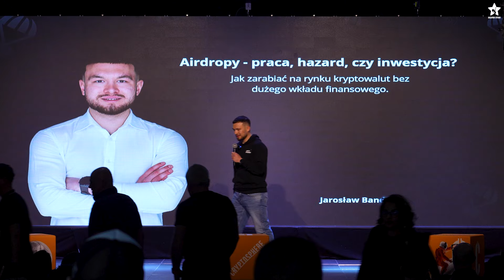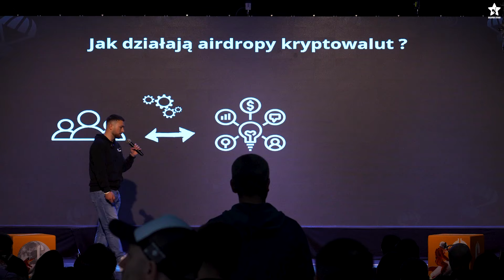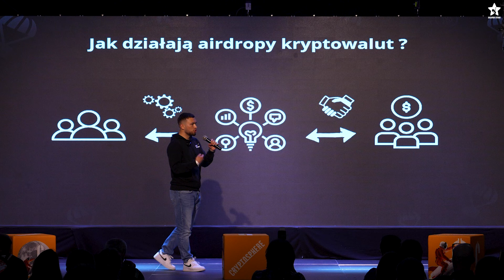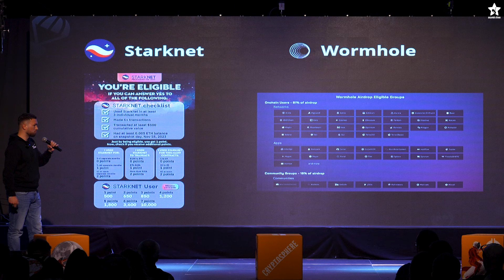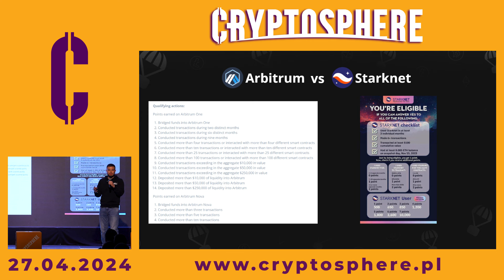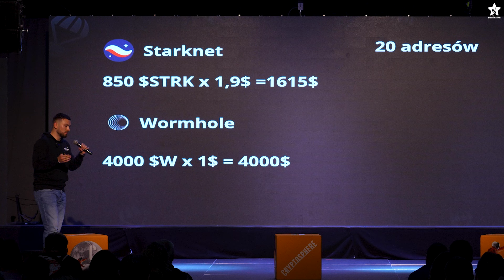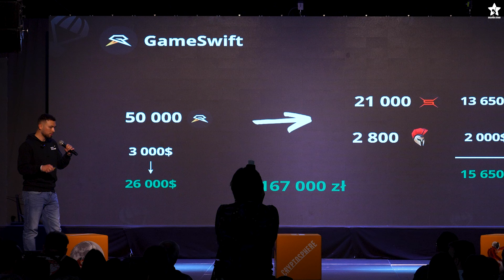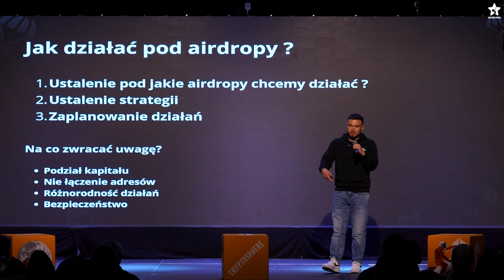Czy da się ZARABIAĆ na AIRDROPACH? Jarosław Bandos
Airdropy - strata czasu i pieniędzy czy życiowa szansa?
Zobacz prelekcję, którą wygłosił Jarosław Bandos i dowiedz się:
Na czym polegają airdropy?
Czy można dzięki nim zarobić duże pieniądze?
Jak działać na airdropach?

Kolejna edycja CryptoSphere już 5 października 2024 🔥
6 września cena biletów idzie do góry 🚀
Korzystaj!
💎 RABATY 💎
Masz pytania? Pisz:
Do następnego !

Żadna z informacji zawartych na Silver Star Inwestycje Kobiecym Okiem oraz materiałach przedstawianych na YouTube nie jest "rekomendacją inwestycyjną" w rozumieniu przepisów Rozporządzenia Ministra Finansów z dnia 19 października 2005 r. w sprawie informacji stanowiących rekomendacje dotyczące instrumentów finansowych lub ich emitentów (Dz.U. z 2005 r. Nr 206, poz. 1715). Każdy post oraz udostępniony materiał, jest to jedynie moja osobista opinia i pogląd. Z materiałów tych korzystasz na własną odpowiedzialność. Pamiętaj, że to rynek ma zawsze rację i to on weryfikuje nasze spojrzenie. Ograniczaj ryzyko w celu ograniczeni a strat.